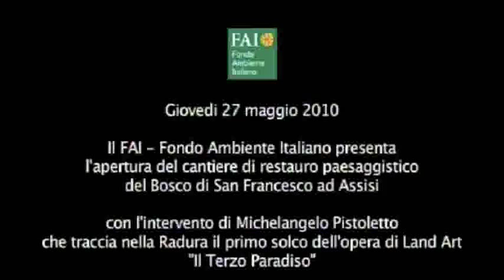"Il Terzo Paradiso" di Michelangelo Pistoletto ad Assisi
Michelangelo Pistoletto presenta la sua opera di land art "Il Terzo Paradiso" realizzata ad Assisi nel bosco di San Francesco in collaborazione con il FAI.